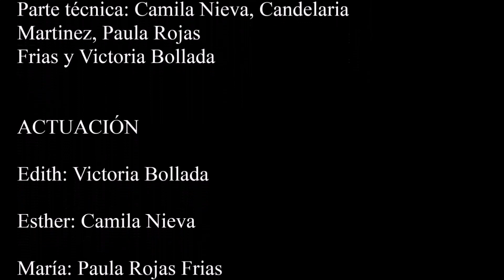PENUMBRAS Y TORMENTOS - Cortometraje Intercolegiales Audiovisuales 2018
Trabajo realizado por Instituto Belgrano.
Intercolegiales Audiovisuales 2018 son un evento que se realiza cada año en la provincia de Catamarca, creadas por la Asociación Civil Iluminar coordinadas y organizadas en conjunto con la dirección de Juventud de la provincia dependiente del Ministerio de Desarrollo Social y la Dirección de Gestión Científica y Tecnológica del Ministerio de Educación de Catamarca.